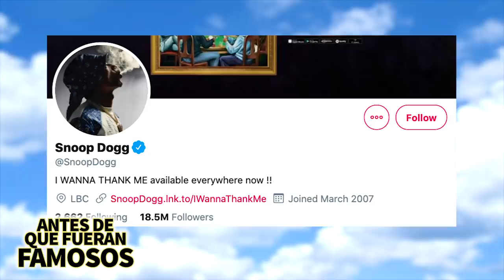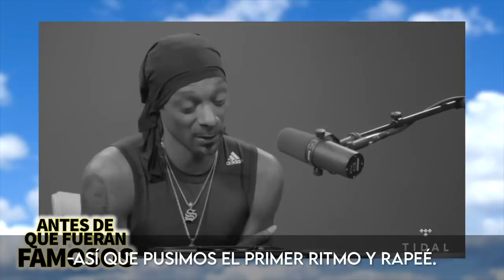Snoop Dogg | Antes De Que Fueran Famosos | Biografía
Snoop Dogg es uno de los raperos más reconocidos de la vieja escuela y siempre se ha tratado de mantener vigente frente a los cambios de la música, pero ¿cómo entró en la industria de la música? ¿Cómo se convirtió en una imagen tan conocida? Bueno esm este video hablaremos más acerca de su historia y biografía.